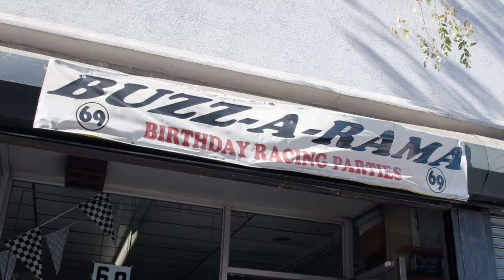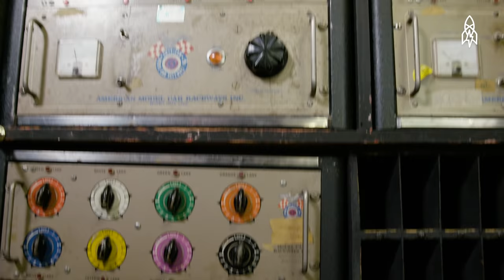Keeping Slot Car Racing Alive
At one time there were thousands of slot car racing enthusiasts. But now, excitement around the sport has dwindled, and there is only one place left in New York City to race. Welcome to the mean racetracks of Buzz-A-Rama.